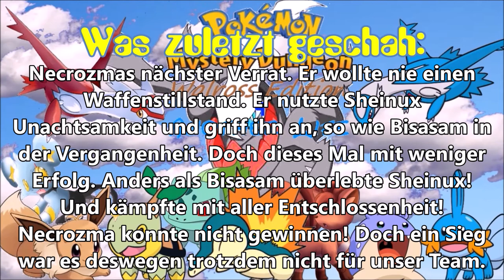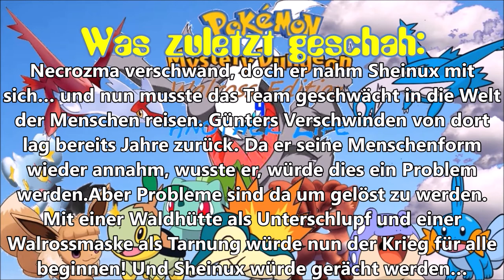Die ersten Tage: Pokemon Mystery Dungeon Walross Edition 4 Another Life #17